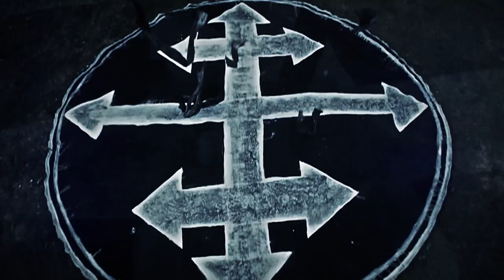IMBYRA -- The Newborn Haters (Official Video Clip)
THE NEWBORN HATERS
(From new CD - The Newborn Haters, out on March 2014)
Music & Lyric by Fabricio Ravelli

Against the same flow
Here we go, no one is to collide
Time has our name on
Atop the cliff we stay as a squad

Pre
Vulture
Besiege to us all
Feed 'em by men
Defeated by us

Chorus
Sign arise
Confront calls our life
Be yourself, reign yourself with us
Sign arise
Welcome the newborn haters

Heavily focused
Don't try to dodge us your justice is blind
Hear our clamor
The State is locked so we make it right

Pre
Chrous

Drenched in blood -- we march
Filled with hate -- and scars
We won't rise 'till life strikes 'em down

Dying is the angel
Whose claws disappeared

Chorus